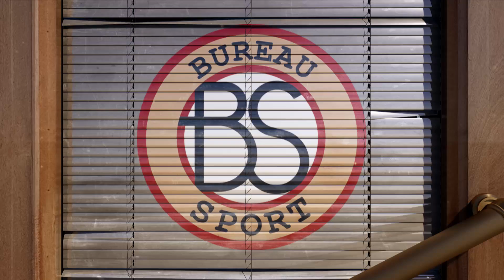Gokken op een stuk taart! - Bureau Sport Radio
Wij van Bureau Sport keken tijdens de wedstrijd Sutton FC - Arsenal onze ogen uit, toen we reservekeeper Wayne Shaw op gedecideerde wijze zijn pie zagen verorberen. Het bleek niet te gaan om een abrupte hongerklop, maar om een actie waarmee Shaw zijn vrienden een dienst wilde bewijzen!